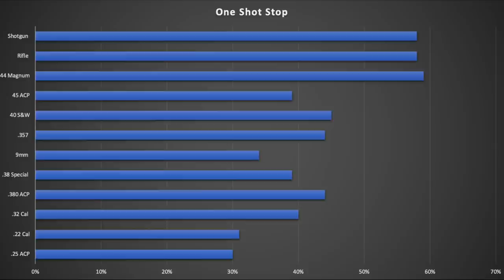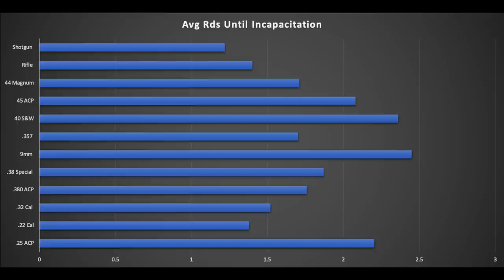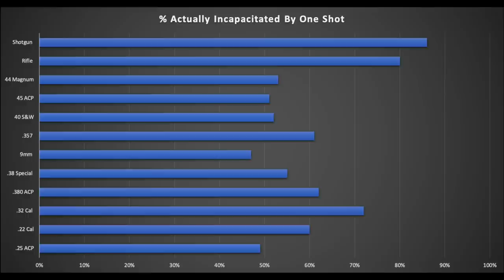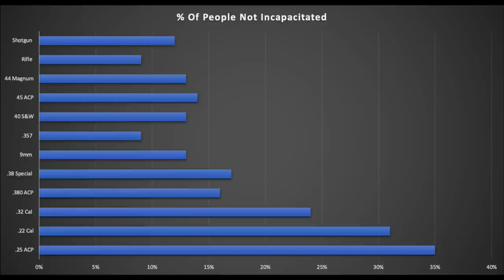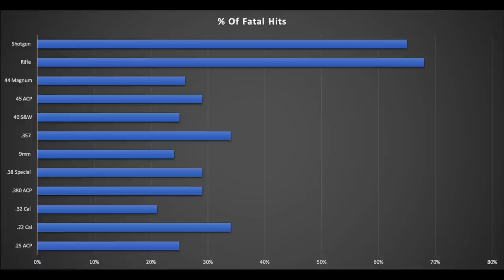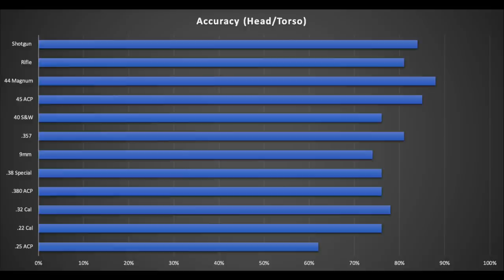Analyzing 1800 Shootings: Which Caliber Has the Best Stopping Power?